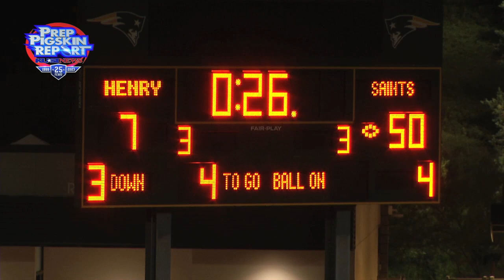2023 PPR RAW Week 1 | St. Augustine 50, Patrick Henry 7